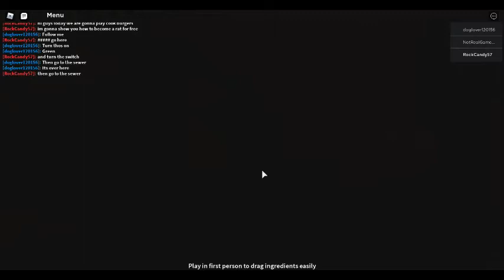cook burgers gameplay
a good cook burger video